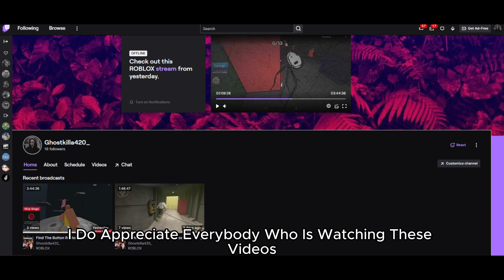100 Pushups 100 Days | Day 4